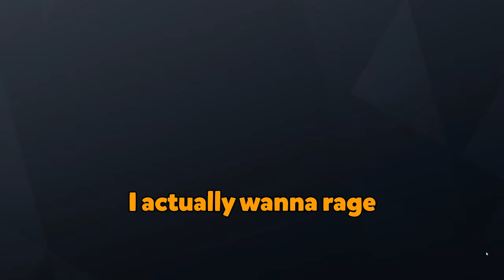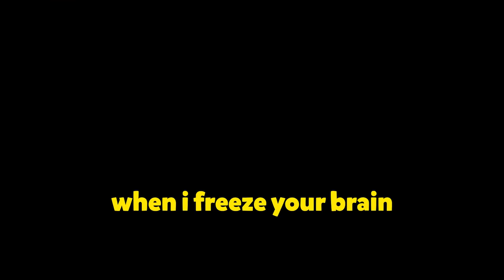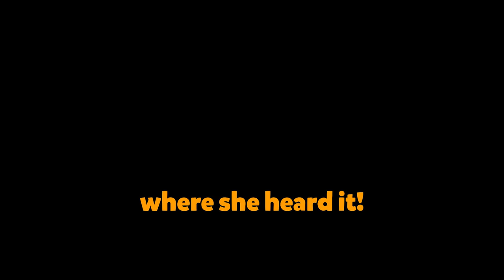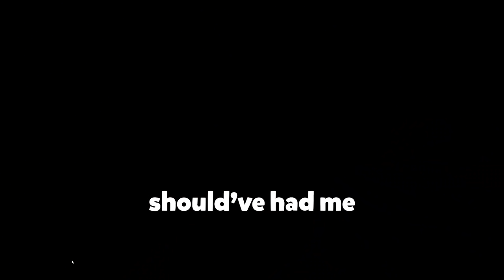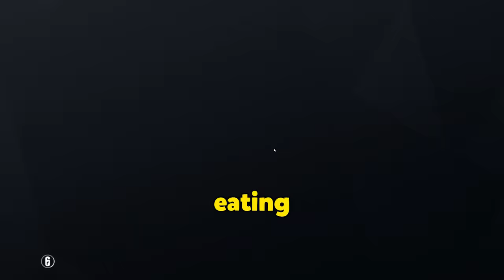25 minutes of Rainbow Six Siege VIBING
Rainbow Six Siege has just updated to Operation Crimson Heist, the star of Year 6! Could it be another year of waffling with the boys? Hitting cheater like champion one taps? Clutching on the Border rework with an ace? Or maybe looking for new black ice skins in alpha pack openings... All I know, is we'll be vibing with the new operator, Flores! And his drone looks OP!